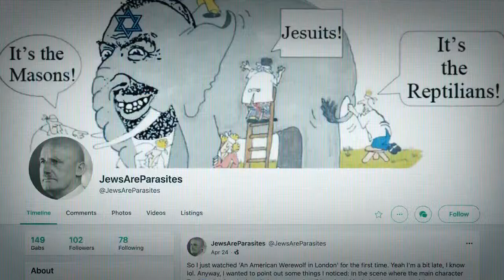LPTV: The Breakdown – September 22, 2022 | Hosts: Tara Setmayer & Rick Wilson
Trump’s legal troubles continue to metastasize - GA, MAL, and now NY - but will justice ever actually come? Join Rick & Tara for a conversation about the implications of the latest lawsuit on Trump Co. and on the midterms. +We take your questions! Only on The Breakdown, Thursday at 7p ET.